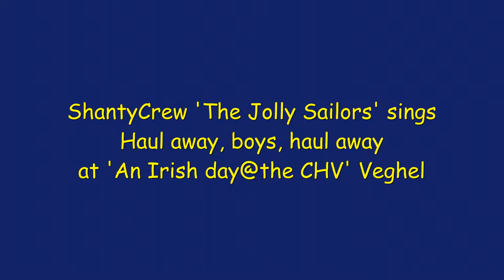ShantyCrew 'The Jolly Sailors' sings Haul away, boys, haul away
'Haul away, boys, haul away' is a nice tack and sheet shanty.
It was sung with many wild yelps, and was fairly common on deck of
West Indian ships. ( Shanties from the Seven Seas, Stan Hugill)